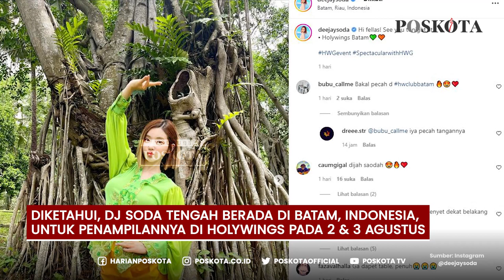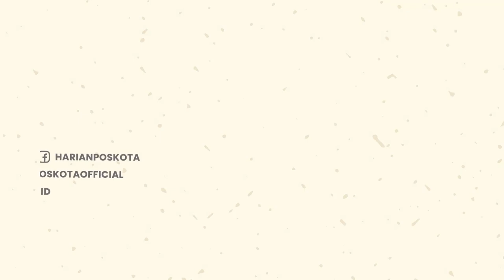Waduh! DJ Soda Asal Korea Selatan Terluka Setelah Dilempar Gelas Kaca di Holywings Batam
Viral di medsos, DJ Soda asal Korea Selatan dilempar gelas kaca di tempat hiburan Holywings, Batam.

Peristiwa ini terjadi saat DJ Soda selesai tampil pada hari Selasa (2/8/2022).

Diketahui, DJ Soda tengah berada di Batam, Indonesia, untuk penampilannya di Holywings pada 2 & 3 Agustus.

Namun, setelah tampil di Holywings Batam pada 2 Agustus kemarin, DJ Soda mengaku dilempar dengan gelas kaca oleh seorang pria ketika ia hendak meninggalkan tempat DJ.

Melalui rekaman CCTV yang ia unggah di Instagram, terlihat seorang pria yang sedang melemparkan gelas ke arahnya.

DJ Soda mengaku syok dengan kejadian itu & mengatakan bahwa pergelangan kaki kanannya terluka.

Luka itu ia dapatkan karena terkena pecahan gelas kaca yang dilemparkan ke arahnya.

Sementara itu, DJ Soda juga telah dijadwalkan akan tampil di Atlas Beach Club Bali pada 4 dan 5 Agustus mendatang.

-YPN-